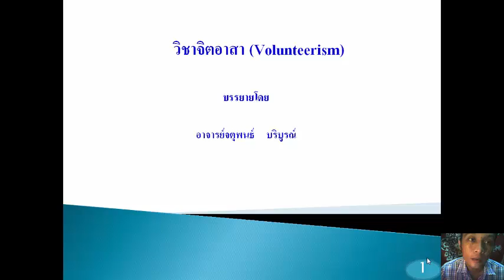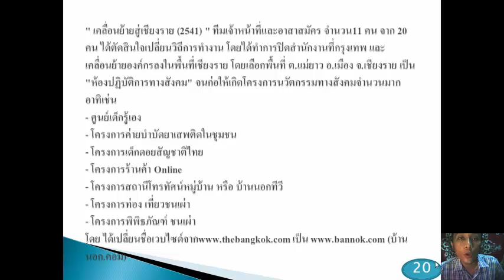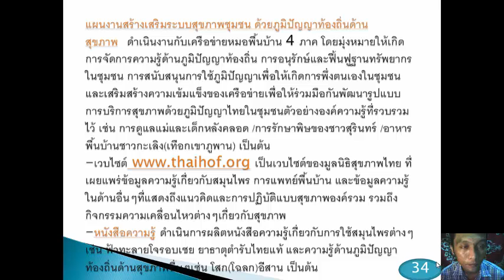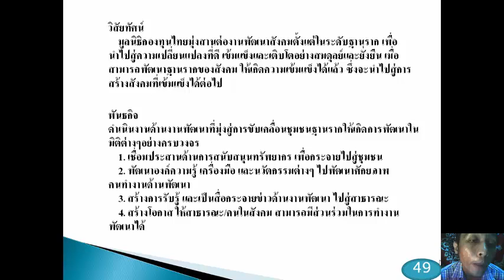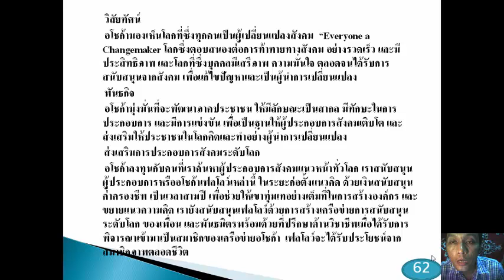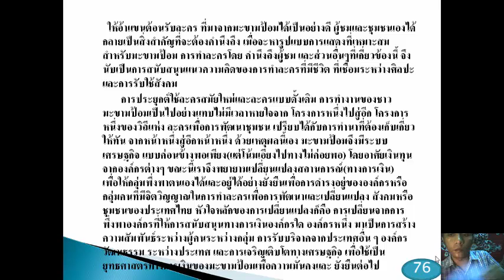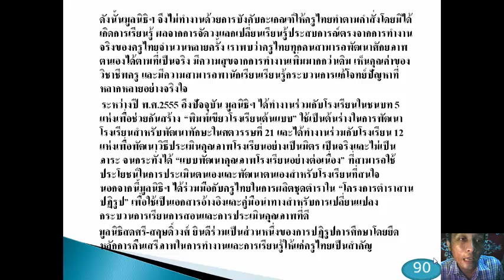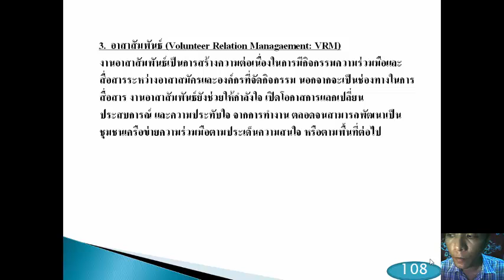วิชา จิตอาสา บทที่ 8